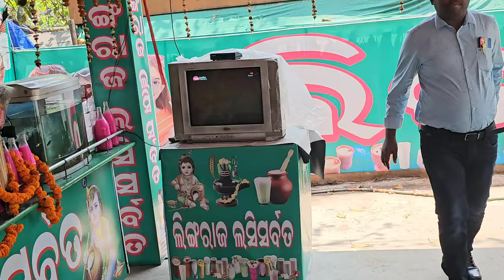ବିଚାର ମଉସା କେତେ କଷ୍ଟ କରୁଛନ୍ତି 😔#462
Topic - Ete khara re mausa kasta iaruchanti enjoy the vlog with Rajkumar and ashok